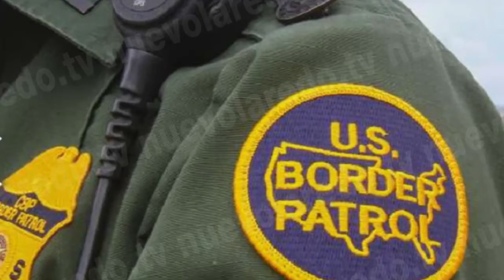Patrulla Fronteriza transportará a migrantes